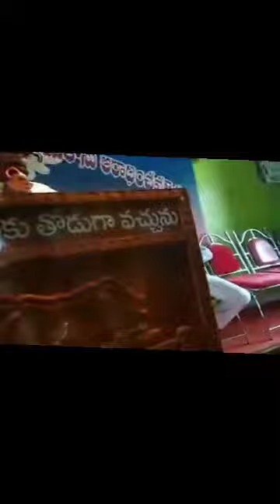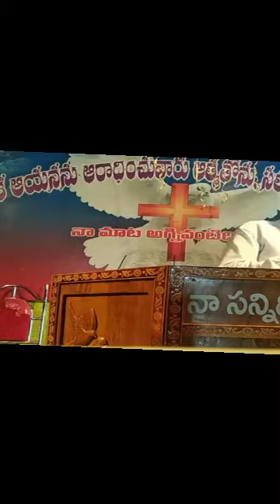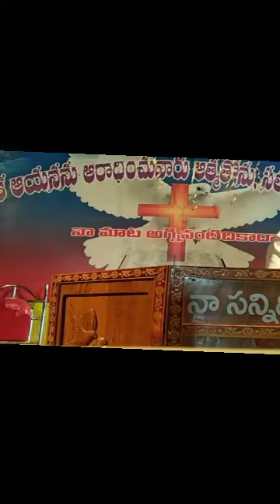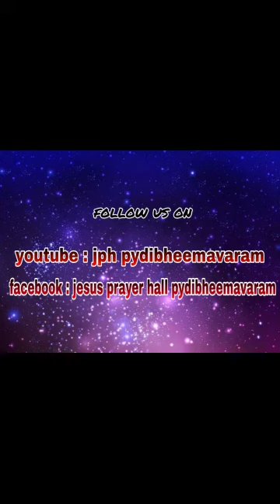easter worship service 12/04/2020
JPH, Pydibheemavaram
Pastor M.Sylas garu
ranasthalam(man),
srikakulam(dist)